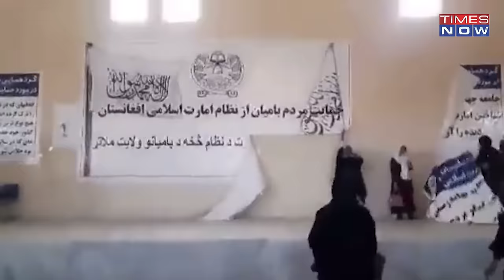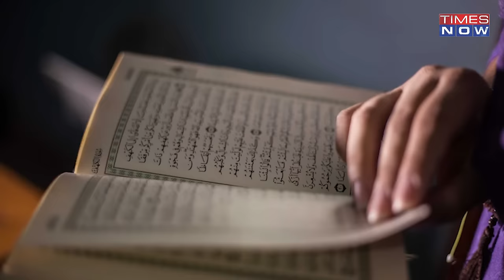Bloodbath As Taliban Orders Implementation Of Sharia Law After Female Students Beaten | World News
Days after female students were whipped outside their University in Afghanistan, Taliban leader Haibatullah Akhundzada has ordered Afghan judges to impose punishments for certain crimes that may include flogging, public amputations, stoning and even public executions. Watch for details!